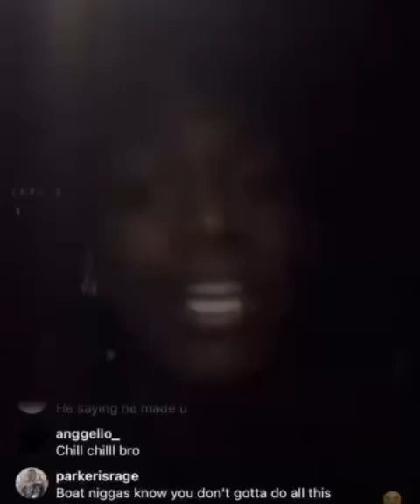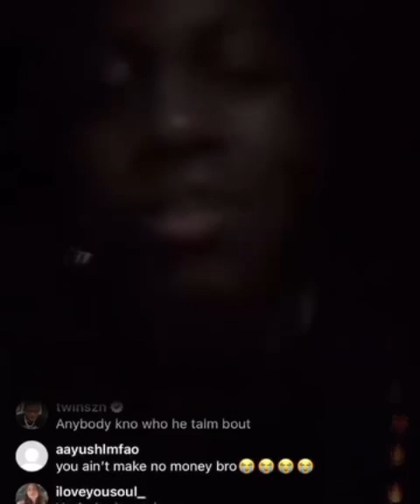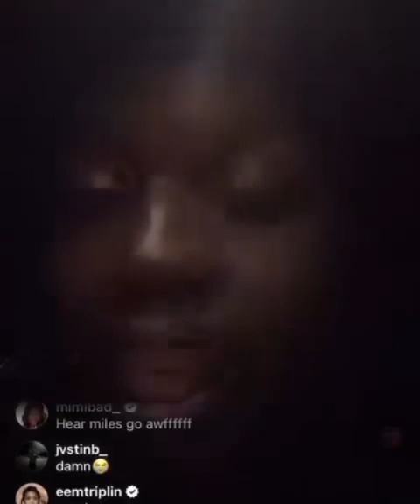Lil Yachty & Karrahbooo Allegedly Gets Into Slight Altercation !!! ( MUST WATCH ) Part 1